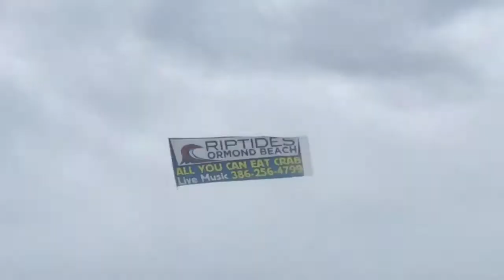VLOGMAS DAY 1&2 | A Day on Beachside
Vlogmas will be posted everyday at 2:00pm. Starting Tuesday. So Vlogmas day 3 will be posted on 12/4 and so on.